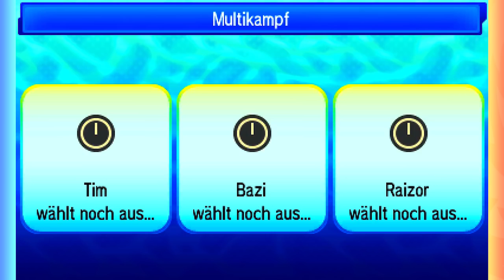Pokémon Ultrasonne & Ultramond FFA - [17] - Obelisk der Peiniger!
►Willkommen zu den Free For Alls! Hier werden immer 3 andere Pokétuber und ich in coolen Ultrasonne & Ultramond Doppelkämpfen, gegeneinander antreten. Wobei hier vor allem der Spaß im Vordergrund steht. Ich würde mich sehr über Feedback in Form von Kommentaren und Bewertungen freuen! :)

►Pokémon Ultrasonne über Amazon bestellen*

►Pokémon Ultramond über Amazon bestellen*

►Generelle Infos zum Spiel:
Genre: RPG
Publisher: Nintendo
Plattform: Nintendo 3DS (XL), Nintendo 2DS, New Nintendo 3DS (XL)
Erscheinungsjahr: 2016